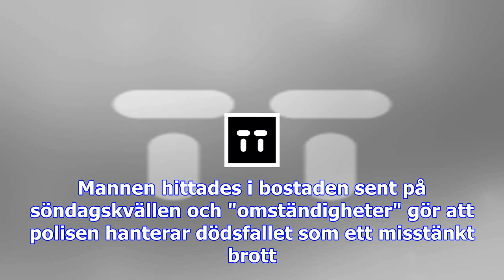Utreder mord efter dödsfall i sala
En man har hittats död i en bostad i Sala. En förundersökning om mord alternativt dråp har inletts. ...